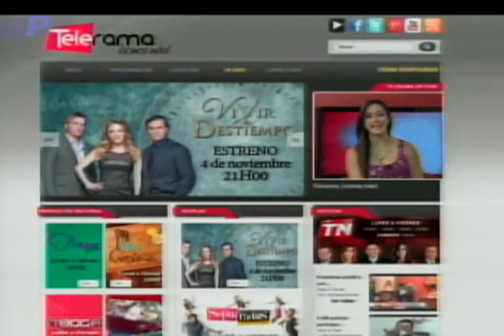Frö Hierro forjado y madera